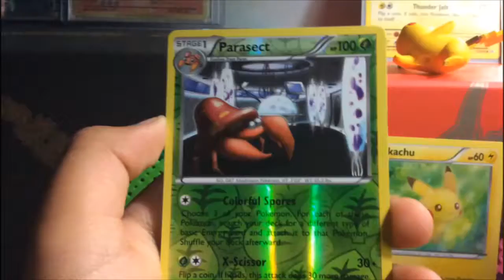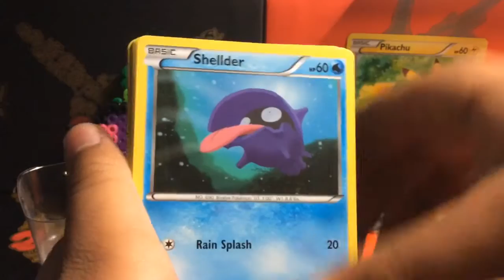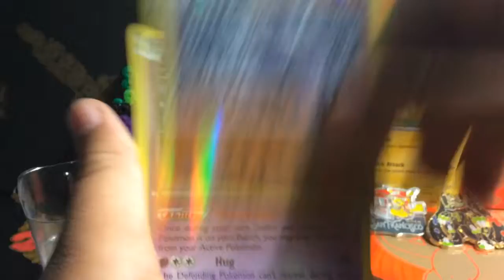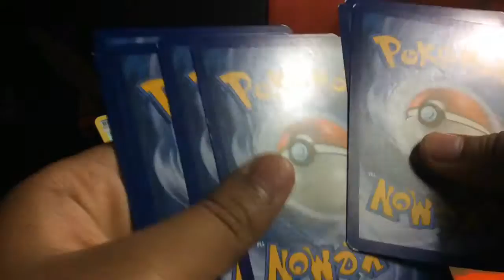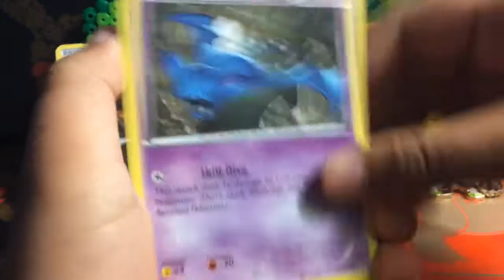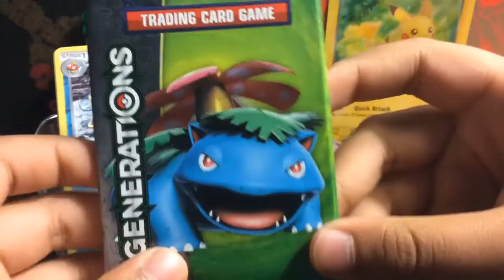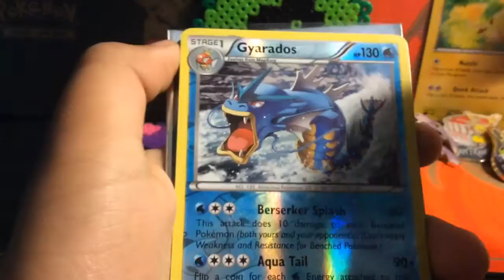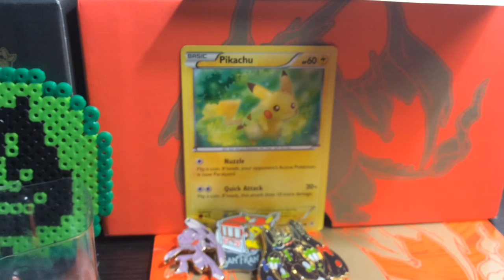opening 4 generation packs